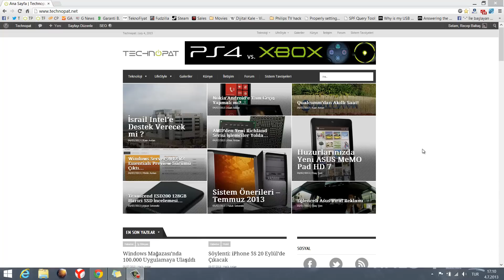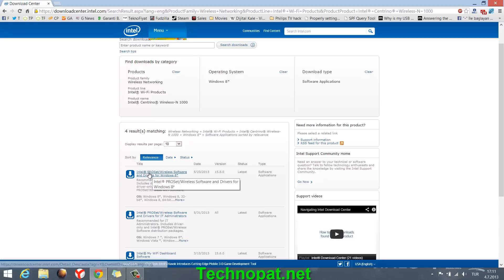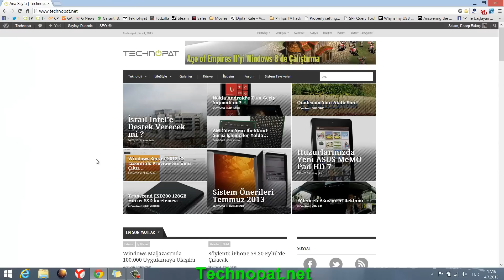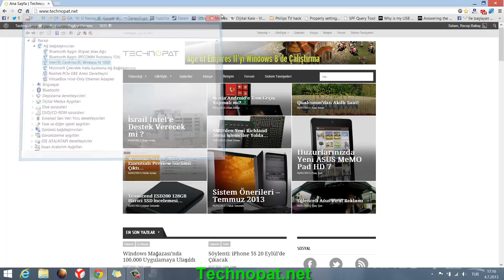Intel Kablosuz Ağ Bağdaştırıcısı Sürücü Güncelleme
Intel Centrino Wireless-N 1000 kablosuz ağ bağdaştırıcı için sürücü güncelleme rehberi.